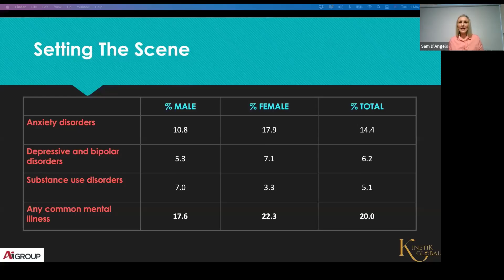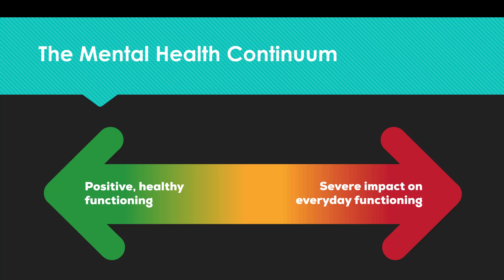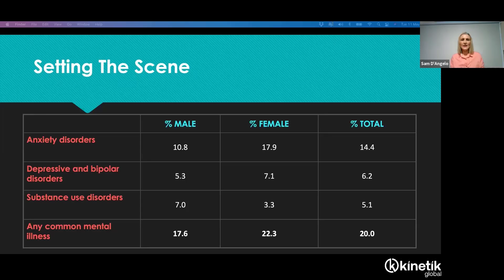Kinetik Global | How to Make or Break a Healthy, High Performance Workplace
In this video, we discuss setting the scene around how you should tackle mental health issues at work and how the way you proceed can make or break the creation of a mentally healthy, high performing workplace.

Learn more tips on how you can address mental health issues at work, when you join our First Time Managers Community